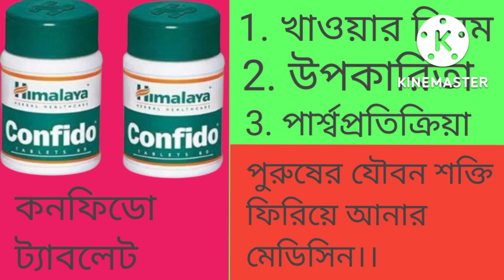Himalaya Confido/Confido tablet uses in Bengali/Confido Himalaya tablet review in bengali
Confido Himalaya/Confido tablets/Confido Himalaya tablet uses/Confido tablet in Bengali/Confido tablet ka fayda/uses/doses/side effect
hi guys I am dr.salimul from west bengal (kolkata)
I will try to help to know you many kind
Of medicine for your daily life
Like this confido tablet
So please help me I need your support
ergently